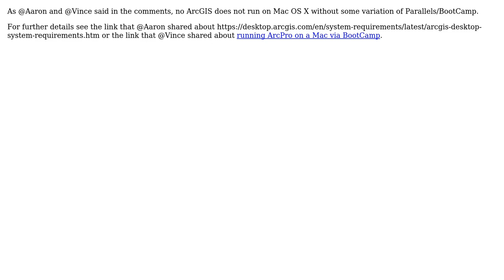GIS: ArcGIS for Mac OS X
With thanks & praise to God, and with thanks to the many people who have made this project possible! | Content (except music & images) licensed under CC BY-SA | Music | Images & others | With thanks to user ycartwhelen user Vince user Rhodri_22 and the Stack Exchange Network Trademarks are property of their respective owners. You are responsible for your own actions.